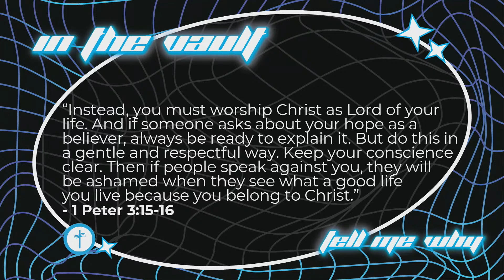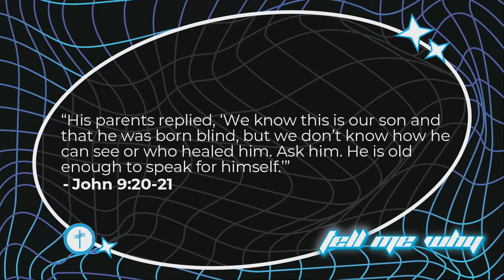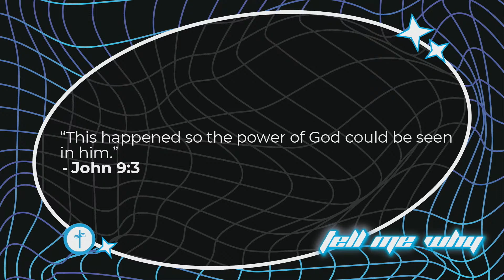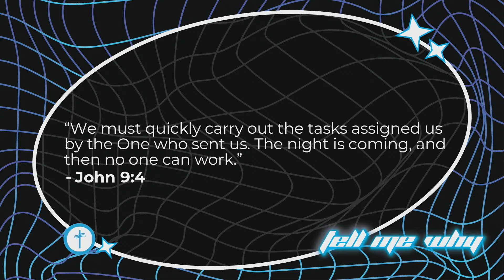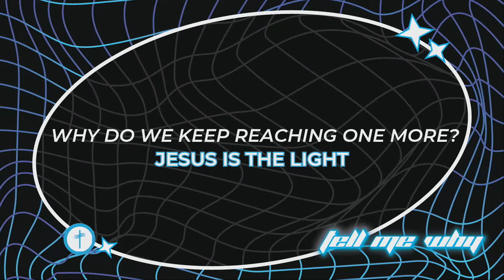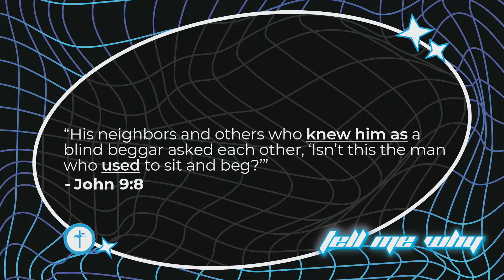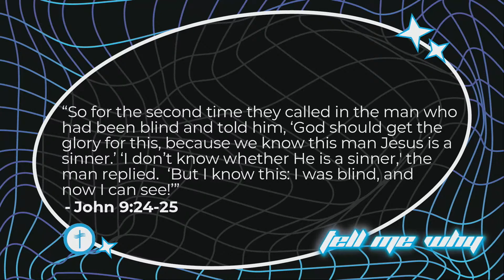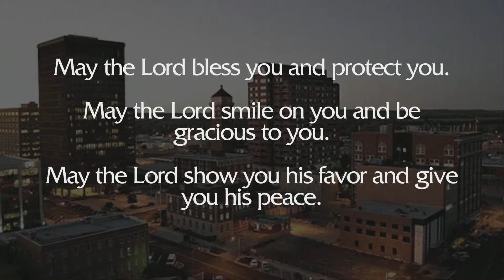Tell Me Why | SpiritCHURCH | July 30, 2023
Thank you for choosing to join us online today at SpiritCHURCH! We hope you encounter Jesus as we worship together and hear an encouraging message from God’s word.

✝️ Take a moment and share this broadcast with others or tag them in the comments section below. This helps us share love, joy, and peace with more people.

🙏 If you said Yes to Jesus today, we are so excited for you and want to help.